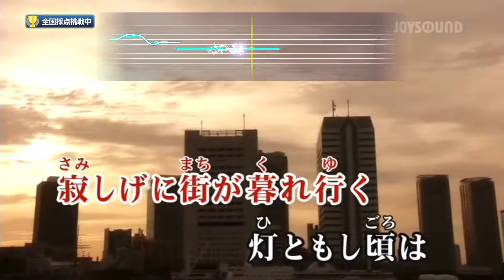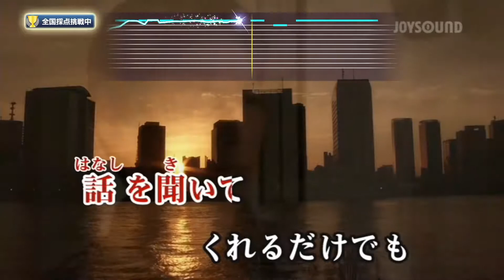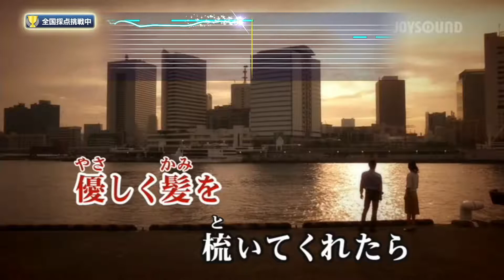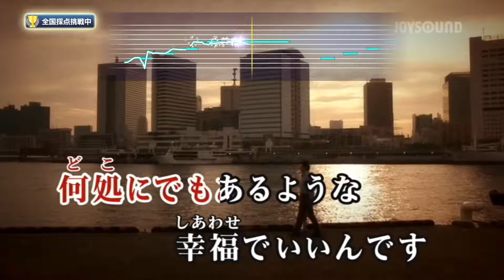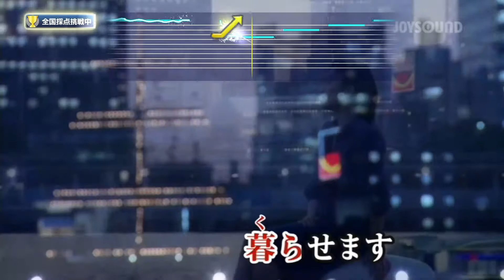【灯ともし頃】桜井くみ子 COVER